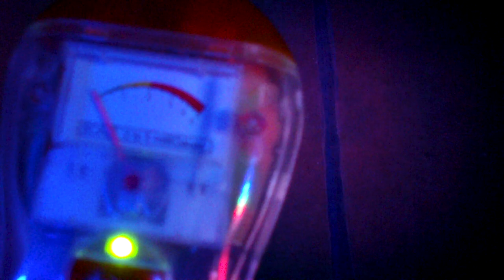PREVIEW of Episode 4 Part 3: Haunted Jail Paranormal Investigation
Here's a quick peak at the ghostly shenanigans we encountered on our investigation of a very haunted defunct jail in Southern California.

True Planes is a vlog channel hosted by vegan couple Aaron McNair & Ana Berna McNair. Visit new locations, meet interesting people, check out some plant-based eats, and attend fun events!